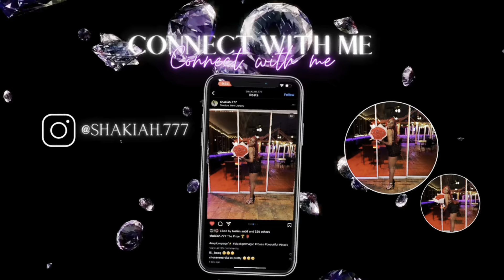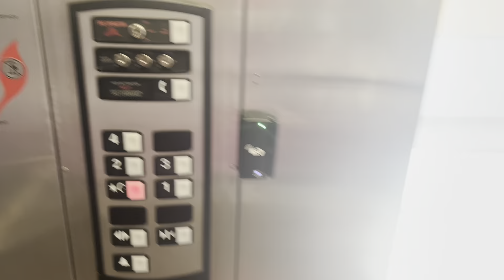Track meet vlog| Mid Atlantic open track series . (race day,boba,shakeout )etc